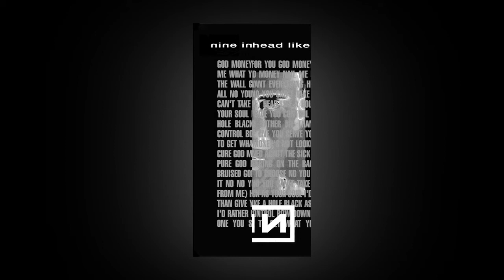head like a hole but every other beat is missing